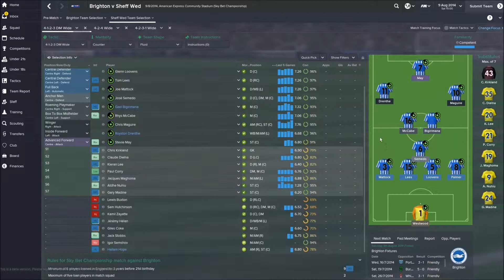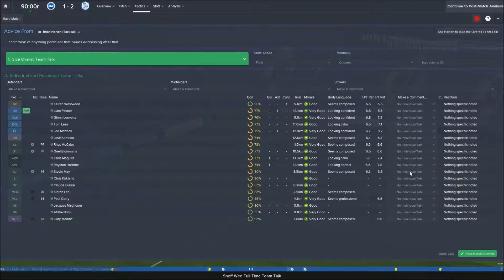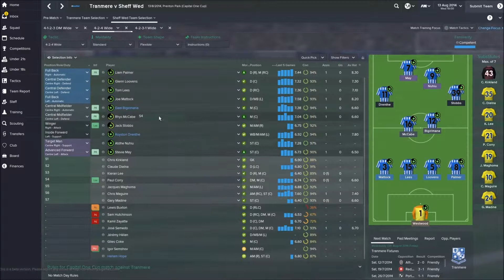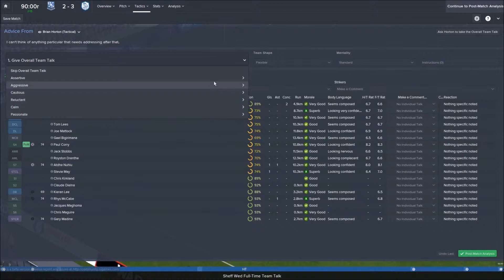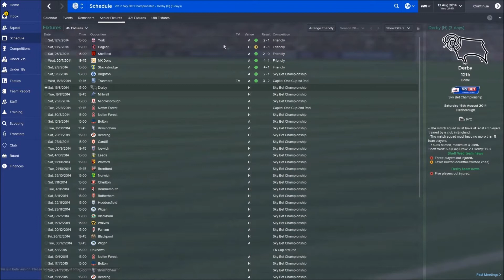Football Manager 2015 / #02 Winning Start and Great Goals!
Football Manager 2015 / #02 Winning Start and Good Goals!
Can I ask for 5 likes?
My Skype: Kurtyoy
OUR FIRST TWO GAMES OF THE SEASON!
Kurtyoy makes a return to YouTube but not with his silly little videos like 5 years ago.